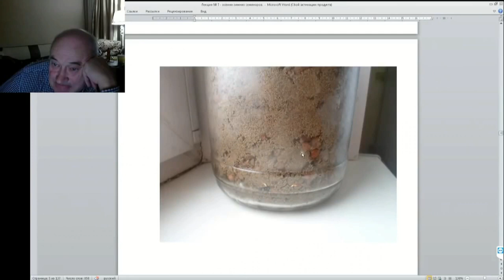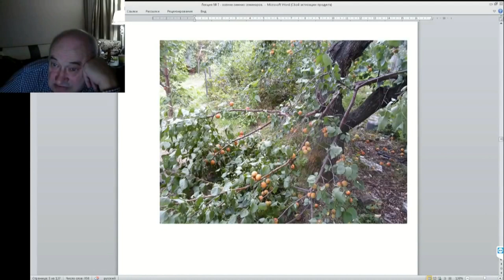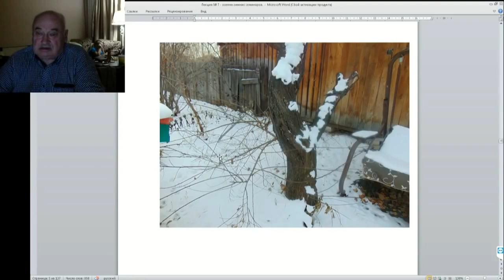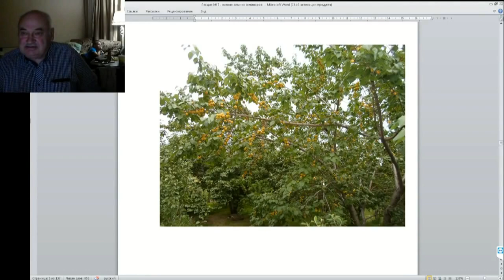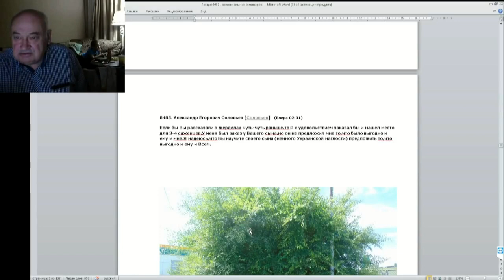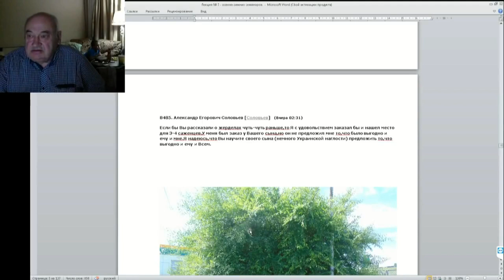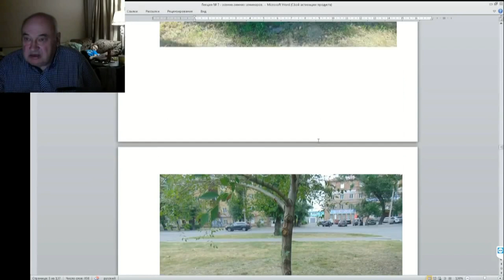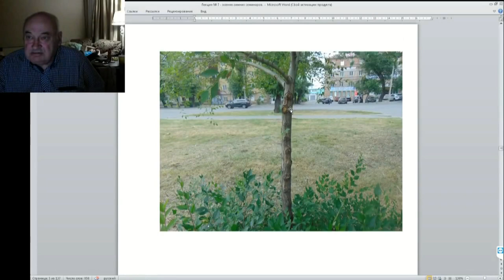07 ч 09 Маточный сад Железова